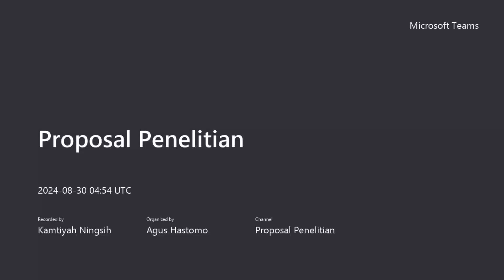3 Proposal Penelitian 30082024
Proposal Penelitian 30 September 2024